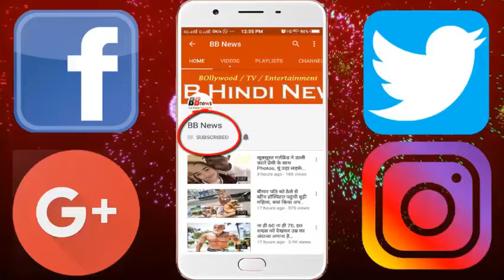ऐसी दिखने लगी सोनपरी की फ्रूटी, क्यूट अदाओं के लिए थीं मशहूर...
It was such a beautiful song that was famous for the cute petites ... If you get recognized, you will become crazy.

If you are born in 90s, then you must have seen the TV serial Sonpari. Sonpari's Frutti, one of the children's most popular shows, was quite famous.

Today we have come here with some pictures of frutti. After seeing that nobody will believe that it is frutti that we have grown up seeing.

The smallest frutti that is visible in the eyes, Tanvi is now bigger. His full name is Tanvi Hegde. Tanvi is seen to work in the serial like Tanvi Shakalaka Boom Boom, besides these are Sonpari.

Here you can see Tanvi's photographs, which will be seen by you, that these small cute actresses have now gone a long way in terms of fashion.
With this, Tanvi has started filming Marathi films too.

BB NEWS!!